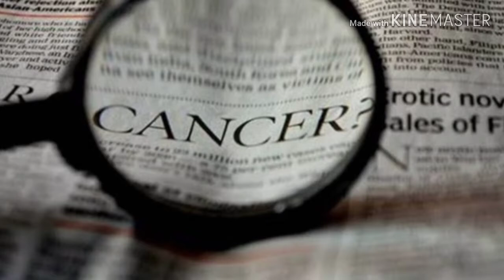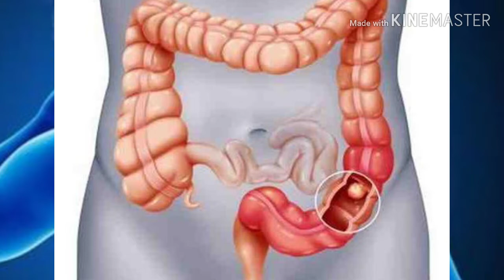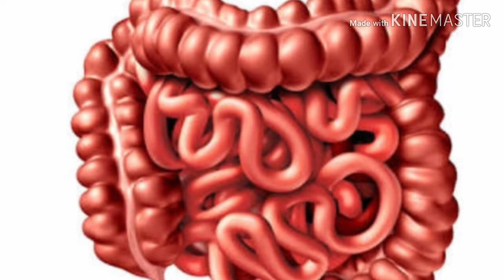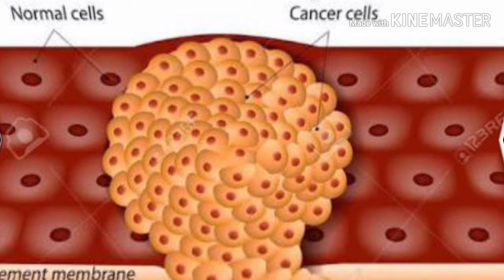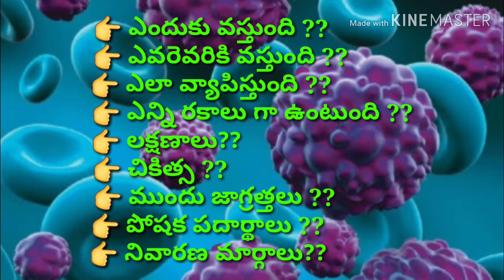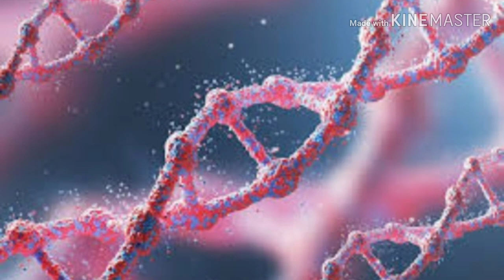క్యాన్సర్ & పూర్తి అవగాహన Part - 1 // Complete Awarness about Cancer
About Cancer ..
What is cancer ??
casues ..
Symptoms..
And more...